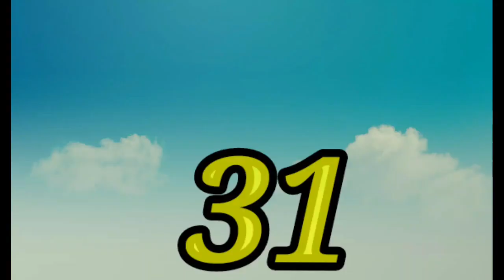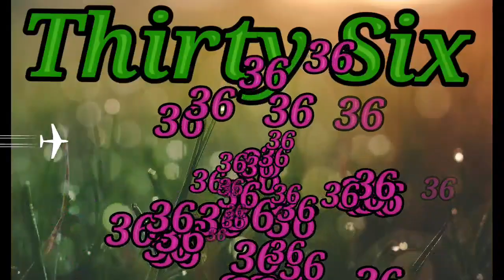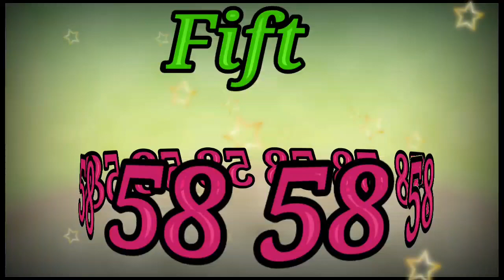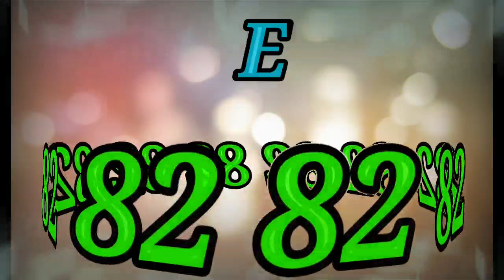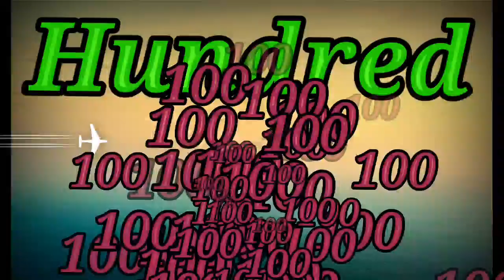Numbers,Write Number Names 1 to 100 / 1 to100 Number with Spelling / 1 to 100 counting /Numbers Name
Writing Number Names 1 to 100,
Learn Numbers 1 to 100 with spelling, # One to hundred spelling (1-100 ),
# Spelling of number 1 to 100
learn Number  for kids